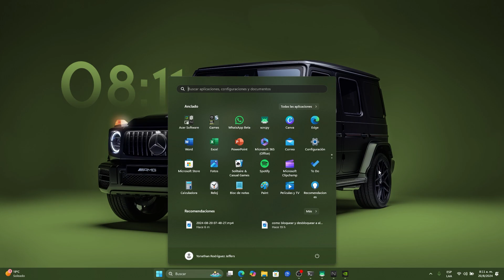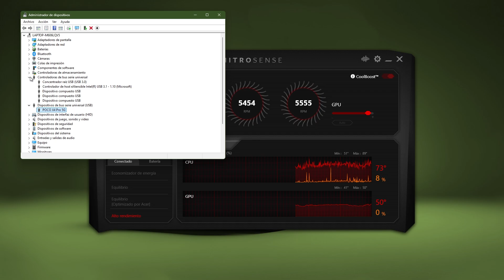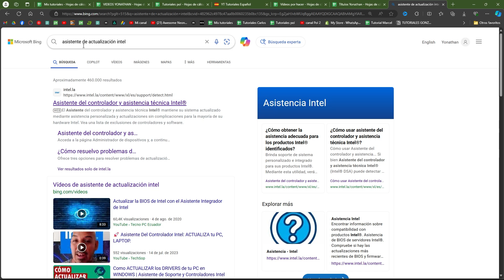✅ERROR DE SOLICITUD DE DESCRIPTOR DE DISPOSITIVO [WINDOWS 11]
Si tienes el error de solicitud de descriptor de dispositivo en Windows 11 con este tutorial muy fácilmente.

00:00 Intro
00:10 Explicación